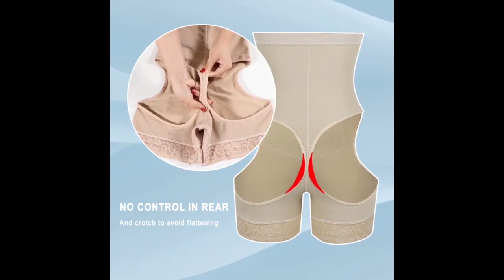Shapewear Slimming Belt Tummy Shaper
Product information:

Fabric name: Nylon
Main fabric composition: nylon/nylon
Function: waist support, shaping, gathering, no trace, hip lift, abdomen, chest support, adjustment type, 3326073, 12888700, 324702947
Thickness: General
Is there a buckle: yes
Color: black, skin tone, brown

Size Information:
Size: S, M, L, XL, XXL, XXXL, 3XL can actually be worn as 4/5XL